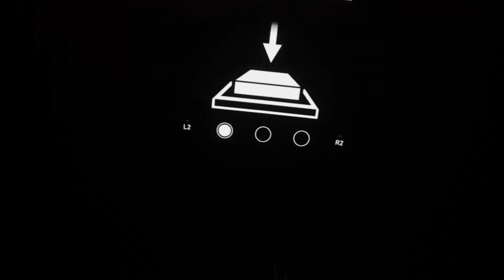Toy Freddy nas odwiedził!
Ale my się mu nie damy!

Outro:
Muzyka: Sinister Night
Muzyk: SoulProdMusic